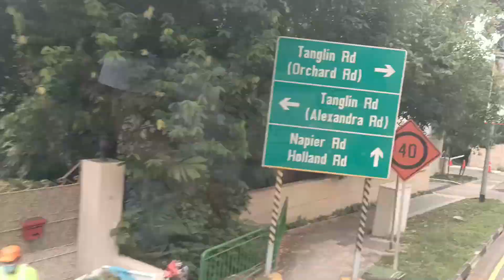Route 7 l Bedok - Clementi l SBST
Model: B9TL CDGE
Plate Number: SBS7380D
This is shot on 23/10/2020

Plan to rediscover Singapore by 2022 through Public Transport

No parts of this video shall be reposted without the consent of Turtle x Chicken Vlogs team members